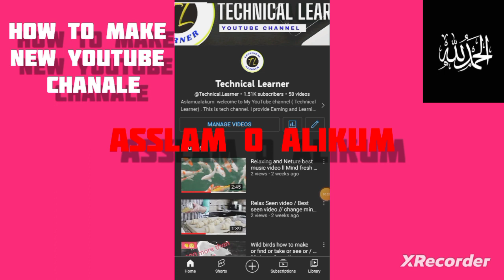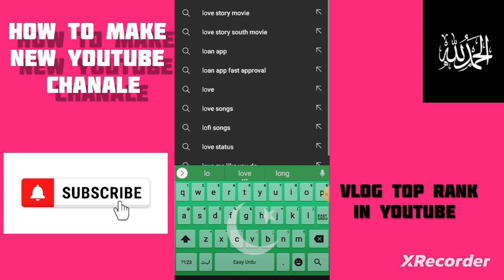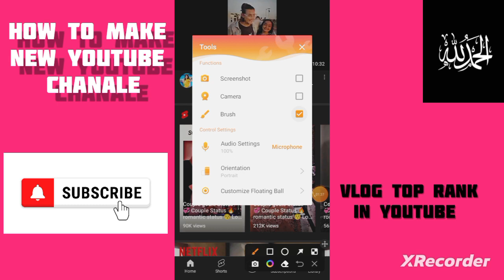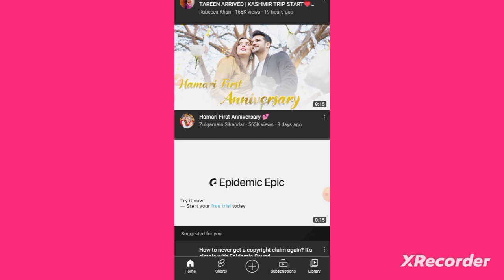how to make new youtube channel ll#shorts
aslamualakum welcome to the YouTube channel today I am talking about online and offline work at home. today video about new youtuber for best because hum ap ko batany wali hy as tari jis ko ap use kary or 1 mounth ma ap ka youtube channle monitize ho ga with prove in this video  subscribe technical Learner YouTube channel and press Bell icon to get letest earning and learning videos update on the YouTube channel.